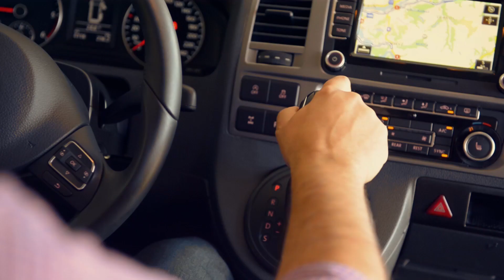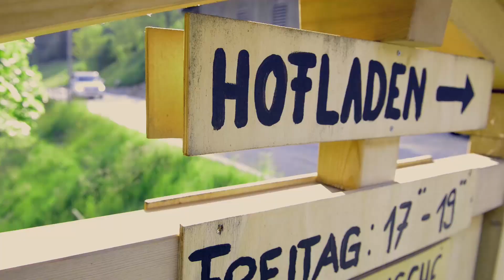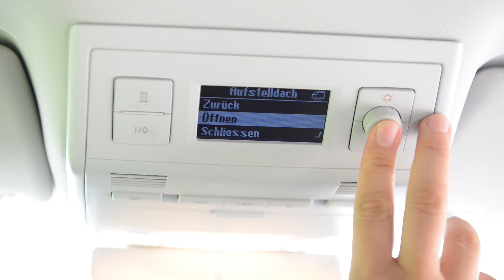CITYPEAK CAMPERS official trailer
Der Camper ist das ideale Fortbewegungsmittel. Dank der kompakten Fahrzeugabmessungen fährt man entspannt durch engste historische Altstadtgassen und parkiert den VW Bus mitten in der City.

Egal ob Stadt, Strand oder Berge - im CITYPEAK CAMPER ist man überall zuhause!

Musik in diesem Video:
Titel: Nocturne
Künstler: Travis A. King
Lizenziert an: Audiam (Label); Audiam (Publishing) und 2 musikalische Verwertungsgesellschaften